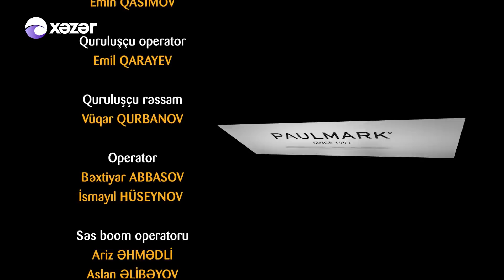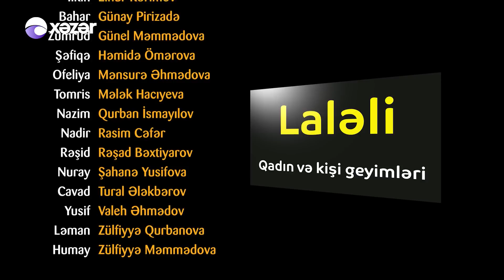Ata Ocağı (230-cu seriya)